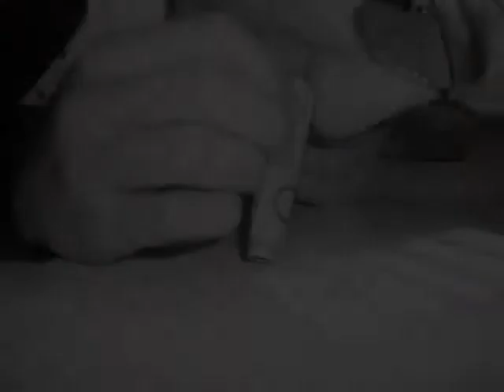Law and Order: SCU Trailer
A cop show.